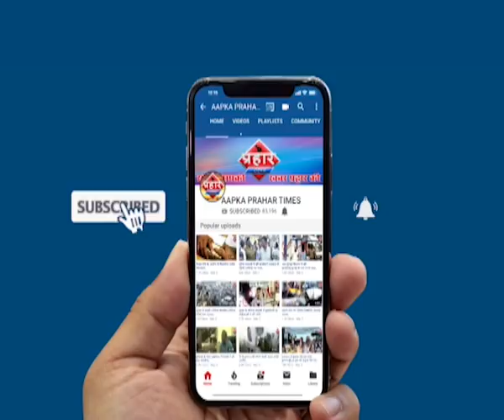पैसों के लिए 1 साल के मासूम का अपहरण, पुलिस ने उत्तर प्रदेश से किया बरामद ,Prahar Times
पैसों के लिए 1 साल के मासूम का अपहरण, पुलिस ने उत्तर प्रदेश से किया बरामद

पैसों की लालच में दो लोगों ने 1 साल के मासूम को किया अपहरण

 पुलिस ने दो हिस्ट्रीशीटर को गिरफ्तार किया तो पुलिस को मिली कामयाबी

 उत्तर प्रदेश के महाराजगंज से 1 साल का मासूम हुआ बरामद

prahar times